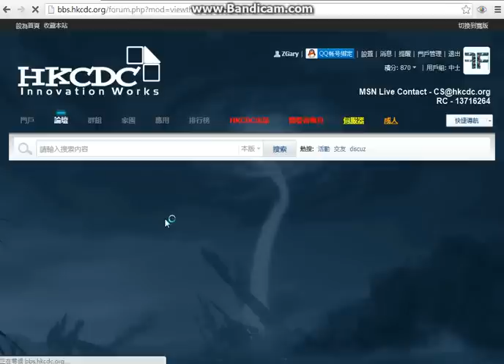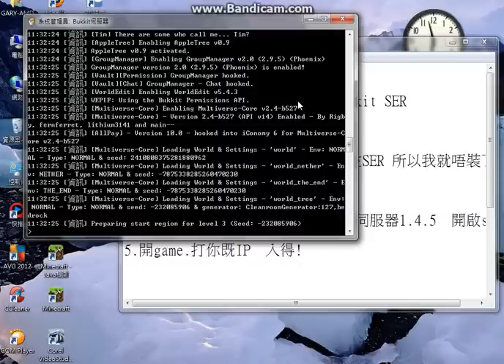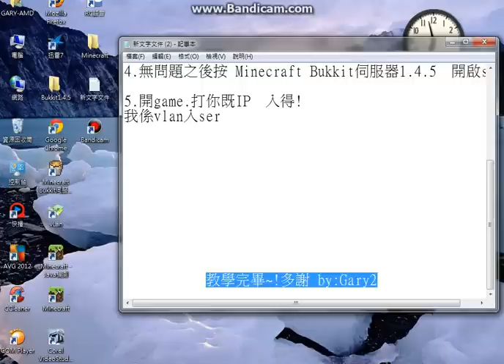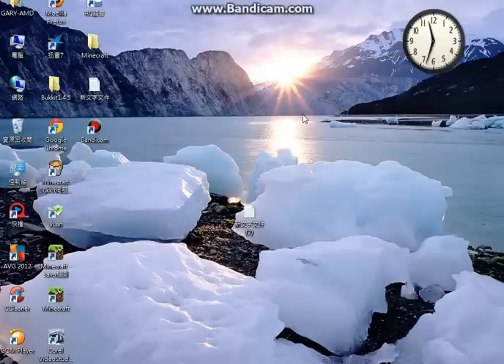Minecraft 教你超簡單開一個Bukkit ser byGary2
永遠支待HKCDC!